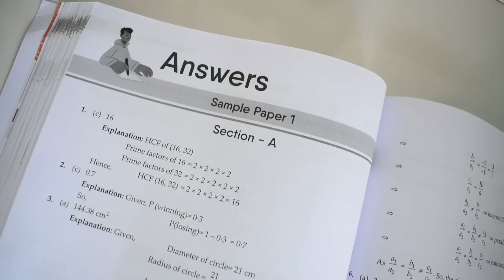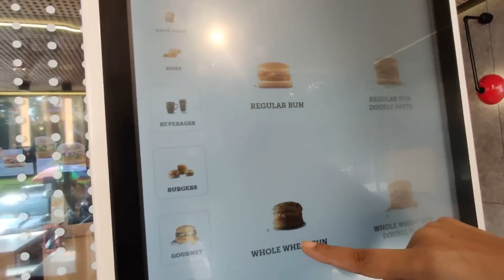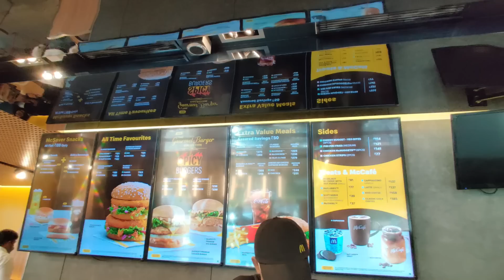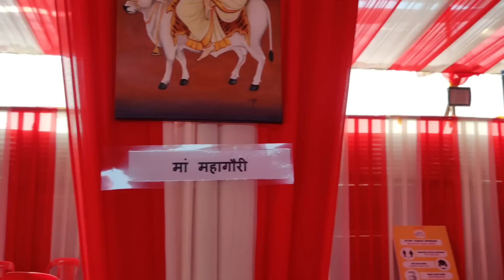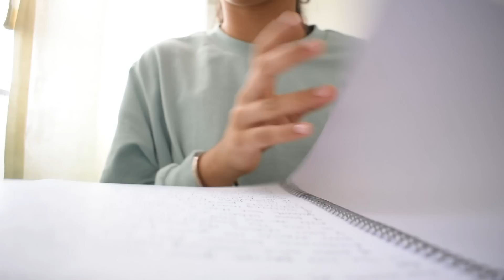Preparing for my mock exams📚| Math mock exam | Study vlog | CBSE Class 10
✧･ﾟ: ✧･ﾟ･ﾟ✧･ﾟ: *✧･ﾟ:

Learn Effectively by Practicing with Oswal - Gurukul 36 Sample Question Papers for CBSE 10th Class Term 1 Examination 2021. This practice book Includes all subject papers combined together such as Hindi A & B, English, Mathematics, Science, and Social Science.

Shambhavi❣